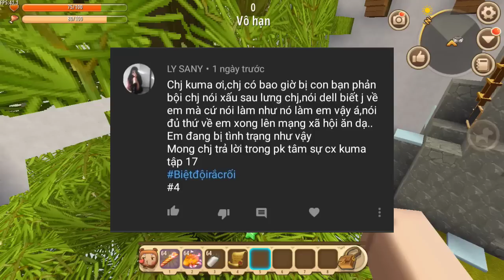TÂM SỰ CÙNG KUMA 17: LÝ DO NÀO KHIẾN KUMA VÀ KAMUI BỊ NHẦM LÀ MỘT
ĐĂNG KÝ ỦNG HỘ THÀNH VIÊN BIỆT ĐỘI RẮC RỐI NHÉ !